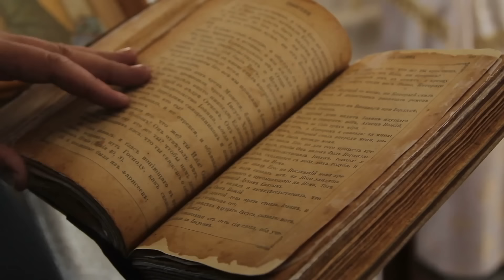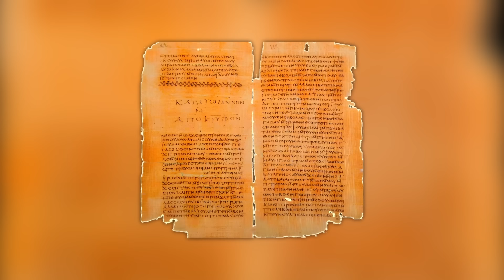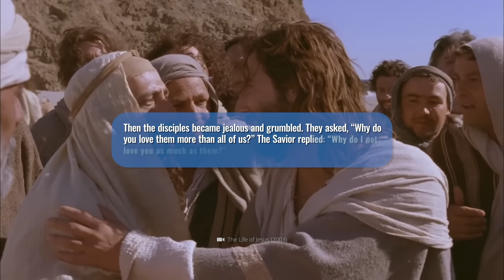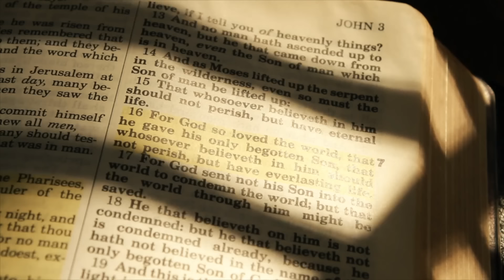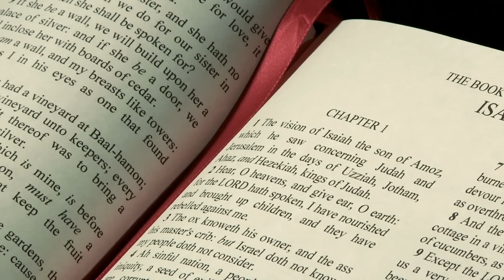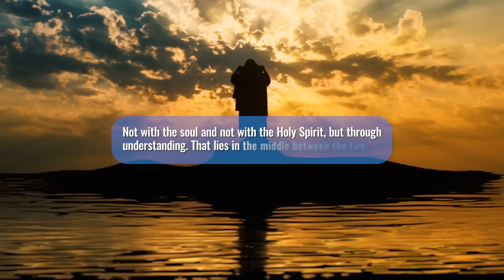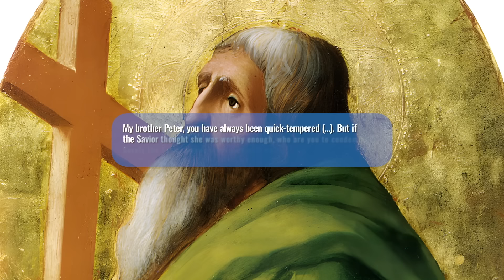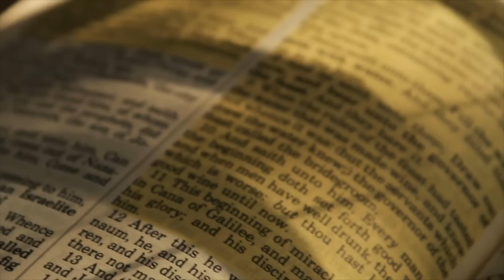Евангелие Марии Магдалины раскрывает шокирующую правду о ее секретных отношениях с Иисусом!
Какими на самом деле были отношения Иисуса Христа с Марией Магдалиной? Ни одна другая женщина в Библии не окутана таким количеством тайн: Была ли Мария Магдалина просто одной из многих спутниц Спасителя, проституткой - или даже возлюбленной Сына Божьего? Существует Священное Писание, которое дает нам ответы на все эти животрепещущие вопросы - но церковь яростно отвергает этот древний сборник текстов! Но какое запретное знание скрывает Евангелие от Марии? Почему так мало людей знают его содержание? И самое главное: как Евангелие от Марии меняет наше представление об Иисусе?